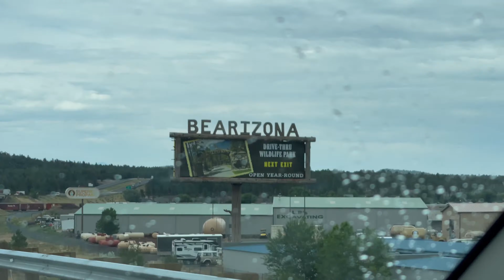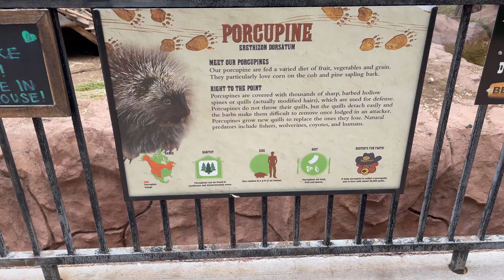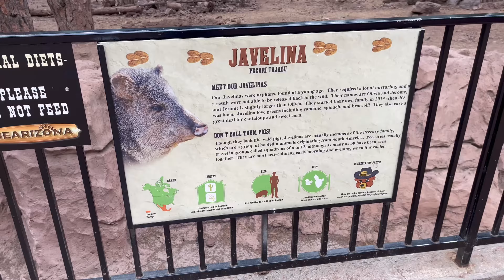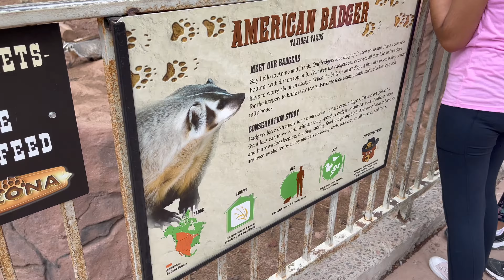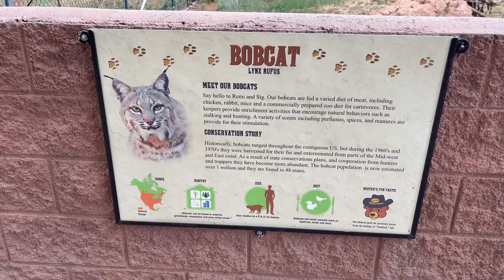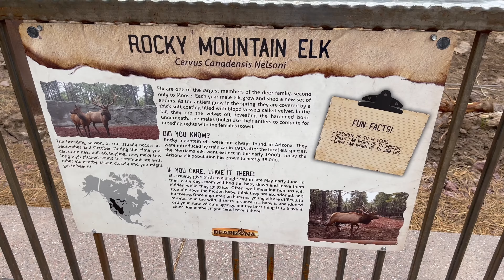Trip to Arizona Part 1